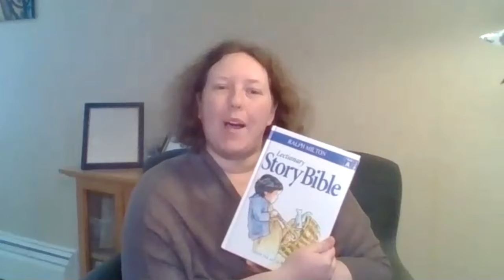Story Time 32 - Rebekah and Her Babies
With thanks to Ralph Milton, who has given permission to use his "Lectionary Story Bible, Year A" stories. Today's story is based on Genesis 25 and is called "Rebekah and Her Babies".